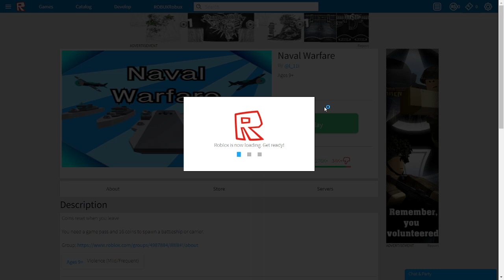Naval Warfare. (Unedited cause I'm to lazy today.)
I ain't feel like editing this shit.